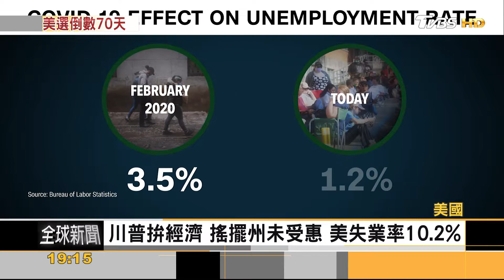FOCUS／打破傳統！共和黨全代會登場 川普要天天露臉